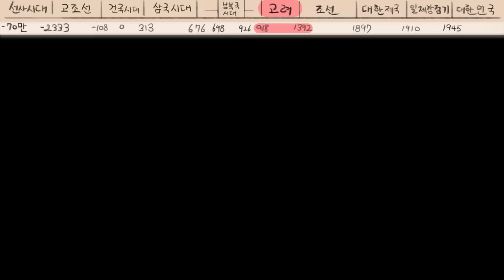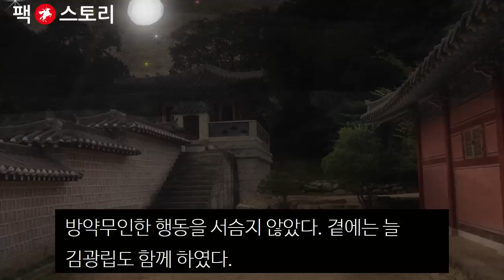[팩 한국사 180회] 이의민이 화나면 어떻게 되는지 보여주다 feat 허승에게 노래란?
경대승이 중방무사를 지휘 관리하는 허승, 김광립을 불러 꾸짖었다.

"요즘 도방의 무사들이 배에는 기름이 차고, 정신은 흐트러져버려 내가 거사를 일으키고 나라를 구하고자 한 초심이 모두 무너지고 있네... 이렇게 된다면 우리가 저 정중부와 이의방 일당들과 다를 것이 무엇인가?"

허승은 지지 않고 대꾸했다.

"그러게 폐하께서 내리시는 벼슬을 받았다면 이렇게 되진 않았을 것 아닌가? 이게 다 자네의 쓸데없는 고집 때문인 것을 누굴 탓하는가?"

"내 부자들의 약탈은 눈감아주었지만 이제는 그럴 수 없네! 중방의 군사들을 모두 모아 약탈 금지령을 내리게!"

"그리할 수는 없네!"

급기야 자신의 명마저 먹히지 않자 경대승이 허승을 무섭게 노려보며 말했다.

"지금 감히 나한테 개기는 것인가? 내 자네를 옛 벗이라 하여 봐주었거늘 이제는 내가 상관으로 보이지 않는 것인가? 한 번만 더 이런식으로 나오면 아무리 자네라 하여도 내 결코 용서치 않을 것이야!"

허승이 지지 않고 대꾸했다.

"상관이라면 자신의 부하들이 먹고사는 것을 먼저 책임질 줄 알아야 하네... 자네가 도방을 위해 한일이 무엇이 있는가? 내가 나서 갖은 궂은일과 더러운 일들을 했기에 그나마 도방이 이만큼 유지되는 것일세!"

그 말을 남기고 허승은 경대승의 말을 더 듣지도 않고 문을 박차 나가버렸다.

경대승은 허승의 뒷모습을 무섭게 노려보며 말했다.

"허승...내 네놈의 짓거리를 두고 볼 것이야!"

한편 도끼제작을 끝낸 대장장이가 이의민을 찾아가 말했다.

"의뢰하신 무기를 완성하였습니다. 한번 보시겠습니까?"

이의민은 크게 만족하였다.

"괜찮네! 이거면 경대승의 목을 베기에 부족함이 없겠군.. 근데 작은도끼는 주문하지 않았는데 웬 것이냐?"